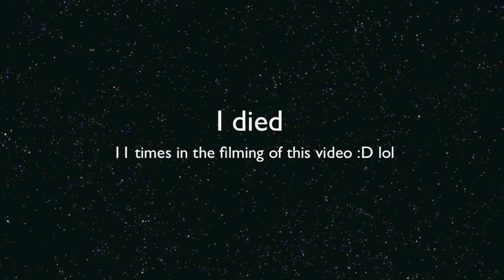MInecraft Sundays Ep:5 Cake Defence by Disco_